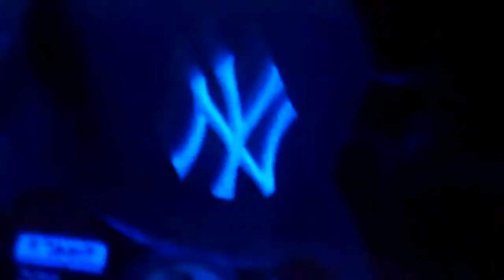In the mix at Evolution in weho